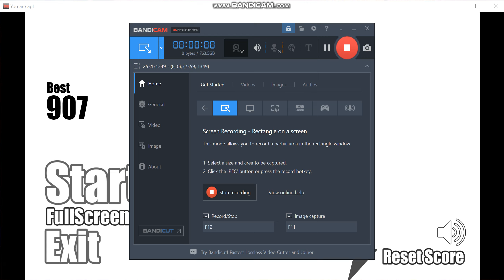You are Apt Gameplay Part 1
Steam gameplay You are Apt